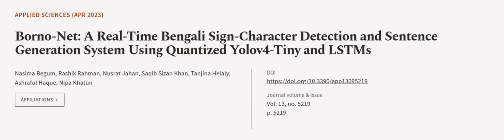Borno-Net: A Real-Time Bengali Sign-Character Detection and Sentence Generation Syste... | RTCL.TV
### Keywords ###

### Article Attribution ###
Title: Borno-Net: A Real-Time Bengali Sign-Character Detection and Sentence Generation System Using Quantized Yolov4-Tiny and LSTMs
Authors: Nasima Begum, Rashik Rahman, Nusrat Jahan, Saqib Sizan Khan, Tanjina Helaly, Ashraful Haque ,and Nipa Khatun

### Video Timestamps ###
0:00:00 - Summary
0:00:56 - Title
0:01:02 - Outro
0:01:07 - End